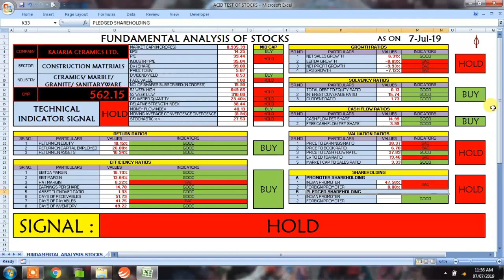2018 - 19, KAJARIA CERAMICS LTD